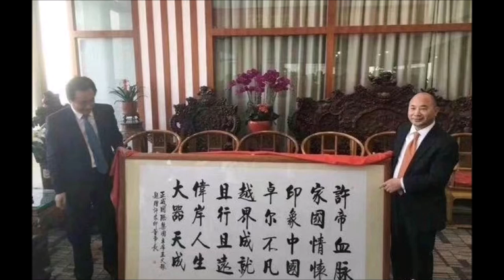中纪委明说了：他当政，官员都躺平！虎年邮票暗喻：习近平虎威不再，气势衰落。恒大有政治问题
新聞解析：美東/中港台  早7點半/晚8點半；直播：美東/中港台  晚8點/早9點

中纪委 驳斥#习家军 ：官员都躺平了！虎年邮票有玄机，习近平 气势衰落